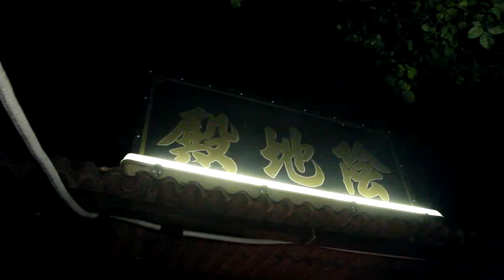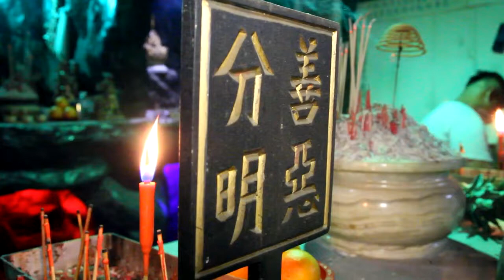吉打亚罗士打默貢陰地殿二爺伯金身開光儀式